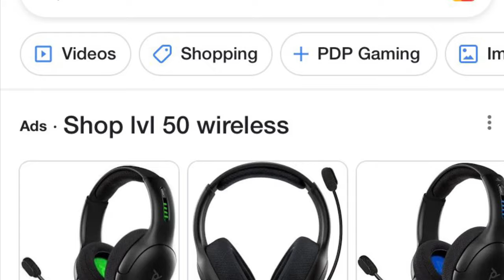Vigor Gameplay but I stay hidden